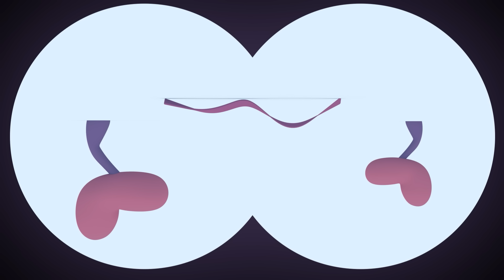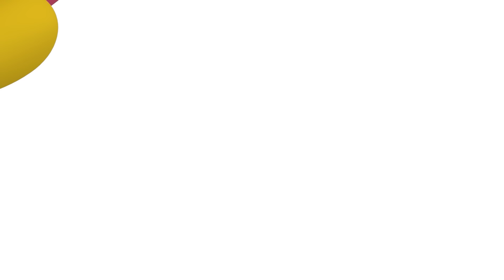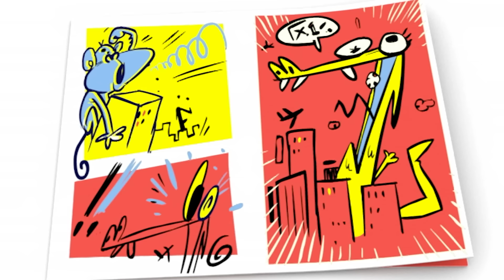POCOYO em PORTUGUÊS do BRASIL 🦖 Somos Os Dinossauros [122 min] DESENHOS ANIMADOS para crianças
✔️ Você ama dinossauros? Você tem jogos de dinossauros em casa ou dinossauros de brinquedo? Pocoyo e seus amigos adoram aprender fatos interessantes sobre esses animais pré-históricos através de histórias de dinossauros para crianças. Descubra com Pocoyo como eram Velociraptor, Spinosaurus, Tyrannosaurus Rex, Triceratops ou Diplodocus. Aproveite esta compilação especial de vídeos de dinossauros de Pocoyo e seus amigos!

00:00:00 Dinossauros
00:06:04 A Abelha
00:12:03 O que é uma vaca?
00:25:49 Pega Loula pega
00:31:49 Um cavalo para o Pocoyo
00:37:48 Sai Daqui, Loula!
00:43:48 O banho da Loula
00:50:15 O aniversário da baleia
00:56:17 O vigia do sono
01:02:12 A invasão dos turistas
01:08:11 Vida de cão
01:14:13 Poczilla
01:20:13 Tomando conta do Soninho
01:26:12 Cachorro sujo
01:32:11 Aniversário do Pato
01:38:10 Senhor patão
01:44:12 Tem que rir
01:50:16 A amiguinha do Pocoyo
01:56:17 Pato bagunceiro

🦕 Dinossauros 🦕
Pocoyo e seus amigos começam a imitar dinossauros depois de ler um livro dedicado a esses seres pré-históricos. Quem será o dinossauro mais aterrorizante?

🔴 Pega Loula pega 🔴
Pocoyo e Loula vão à praia, mas perdem a bola.

🐎 Um cavalo para o Pocoyo 🐎
O Pocoyo está vendo um livro de fotografias quando vê uma coisa que nunca viu antes: um cavalo! Ele está surpreso e teimoso.

👣 Sai Daqui, Loula! 👣
Vamos jogar de esconde-esconde! Pocoyo é muito bom na busca, mas só com ajuda da Loula.

🐶 O banho da Loula 🐶
Loula se meteu num brejo e agora Pocoyo e Elly tem que lhe dar banho.

🐳 O aniversário da baleia 🐳
É o aniversário da Baleia. Seus amigos perdem os presentes a caminho da festa e ficam tristes.

💤 O vigia do sono 💤
Sonequita está se preparando para um bom cochilo, mas o Pocoyó não para de tocar seu tambor.

👾 A invasão dos turistas 👾
Um grupo de marcianos verdes veio ao mundo do Pocoyó tirar fotos dos nossos amigos.

👦 Vida de cão 👦
Pocoyo quer ser um pato, um cachorro e um elefante, mas quando Loula precisa de sua ajuda, nosso amigo percebe que o melhor é ser ele mesmo.

👺 Poczilla 👺
Pocoyo e Pato brincam de ser terríveis monstros gigantes, o tipo de monstros que viram nas histórias em quadrinhos.

🚼 Tomando conta do Soninho 🚼
Quando Sonequita tem que sair, precisa de alguém que tome conta do pequeno Soninho.